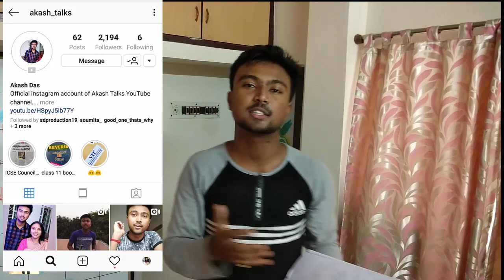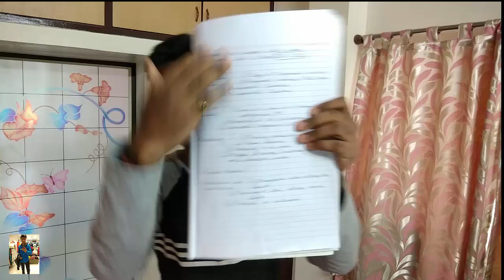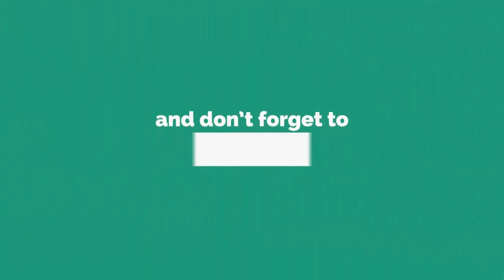CLASS XI MATHS (ISC/CBSE) : KItna chapters khatam kara is summer Vacation mai? Test exam on Maths !!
My Gears ??